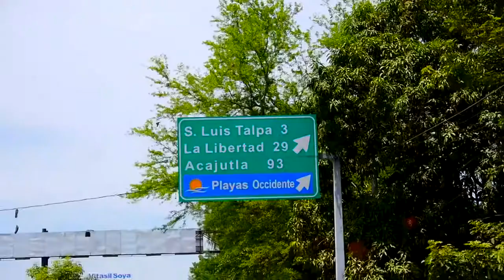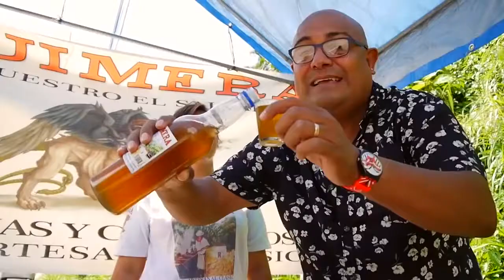La chicha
La maquina el salvador